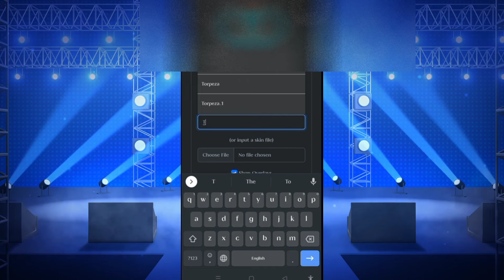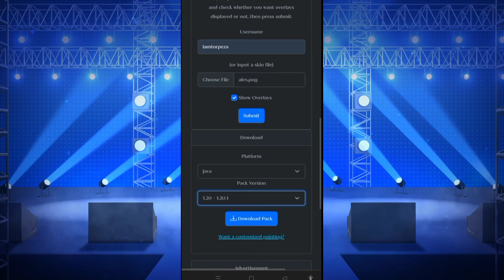How to change your totem into your skin